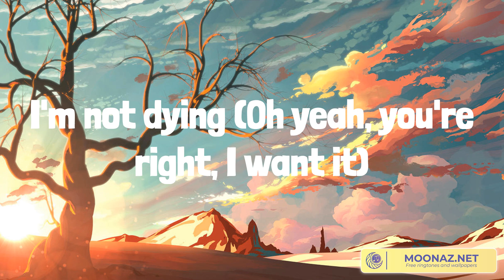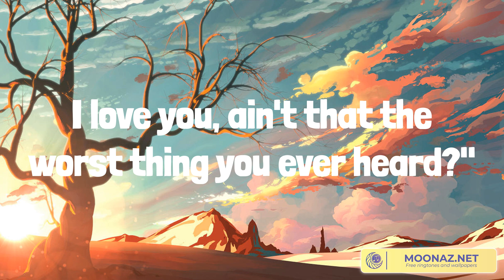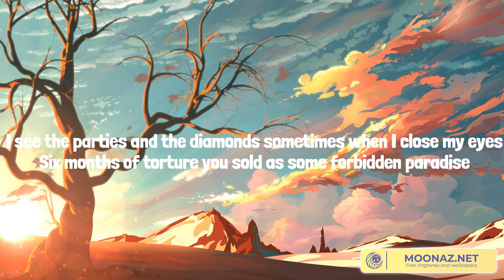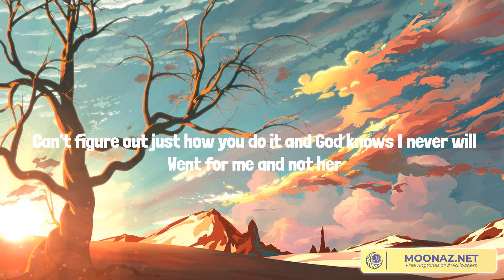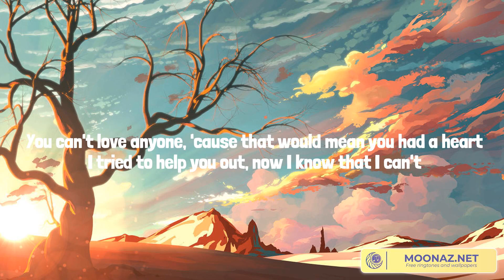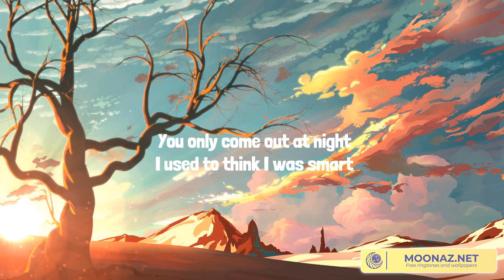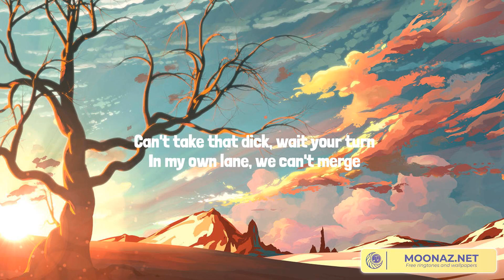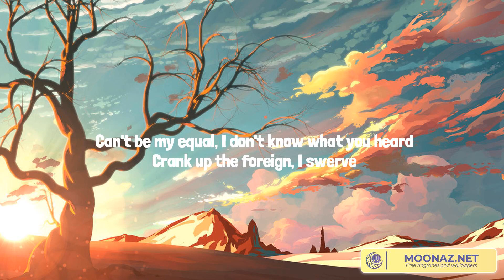Cruel Summer - Taylor Swift || Olivia Rodrigo, Travis Scott,... (Mix Lyrics)